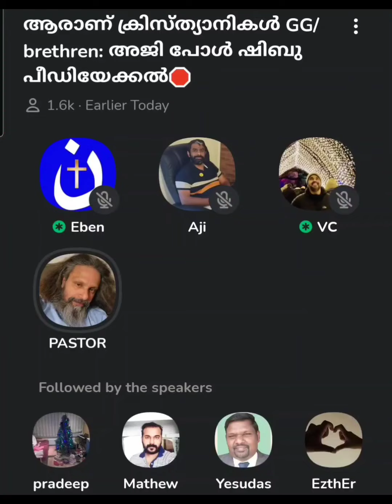196 - അപ്പോസ്തോലിക സഭകളുടെ ഐക്യം വിശ്വാസ പ്രമാണത്തിലും സ്നാനത്തിലുമാണ്..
അപ്പോസ്തോലിക സഭകളുടെ ഐക്യം വിശ്വാസ പ്രമാണത്തിലും സ്നാനത്തിലുമാണ്..